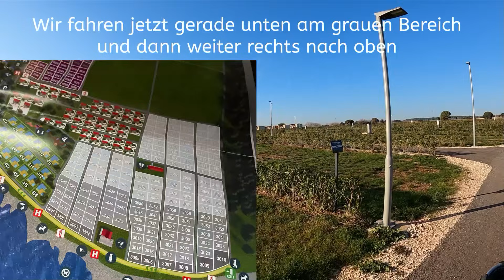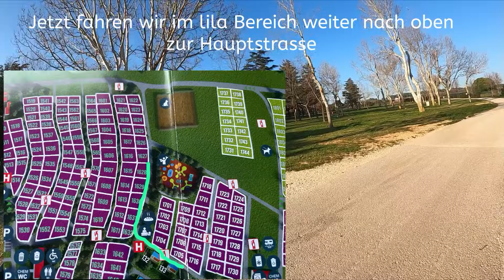Über Weihnachten in die Sonne Teil 1 Vlog54/23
Schmuddelwetter in Deutschland. 10 tage frei, also ab mit dem Wohnmobil in die Sonne.
Laut Wettervorhersage wir es in Istrien gar nicht so schlecht, und weiter Südlich möchten wir für die paar Tage nicht fahren.

Produkte die wir für gut finden und wir benutzen findest du hier:
Das Feuerlicht
Der Feuerlöscher
Der Schriftzug Home on Wheels
Die günstigen Metallleisten für die Sylwi Gläser
Unsere Platzsets

Wenn du auch so ein tolles Fahrrad dir bei RSM-Bike kaufen möchtest, wir haben ein GOODY für dich verhandelt. Gebe Olli und Manu beim Kauf mit an und du bekommst dann gratis zu dem Rad die Packtasche die Olli hinten drauf hat, mit dazu.

Und hier kommt ihr zu den Produkten von Carado Original Zubehör die wir benutzen: